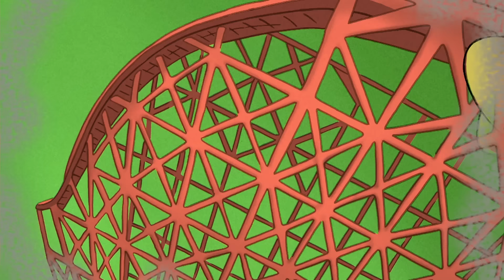George Directs Traffic 🐵 Curious George 🐵 Kids Cartoon 🐵 Kids Movies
A new traffic light is installed on the country road and George decides that it would really work a lot better with a few adjustments.

Full episodes of Curious George are available to stream on Peacock now (US Only)

00:00 - Clip 1
05:00 - Clip 2
10:00 - Clip 3
15:00 - Clip 4
20:00 - Clip 5
25:00 - Clip 6
30:00 - Clip 7
35:00 - Clip 8
40:00 - Clip 9
45:00 - Clip 10
50:00 - Clip 11
55:00 - Clip 12